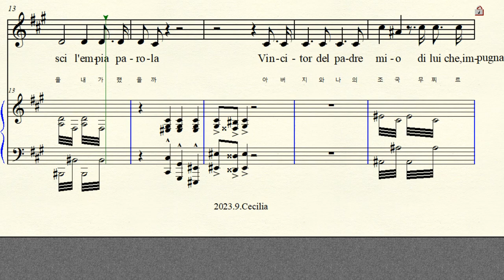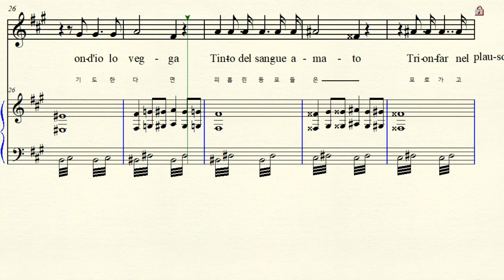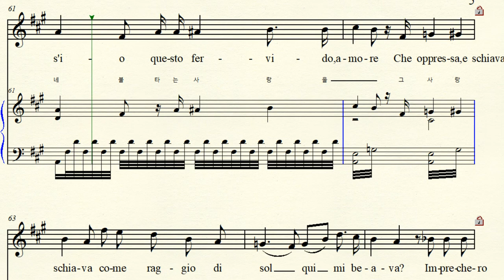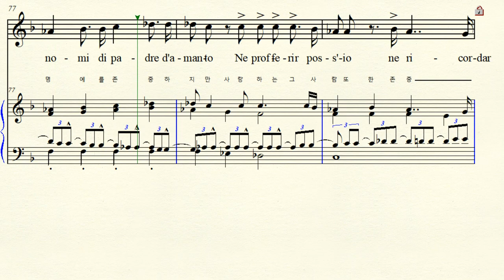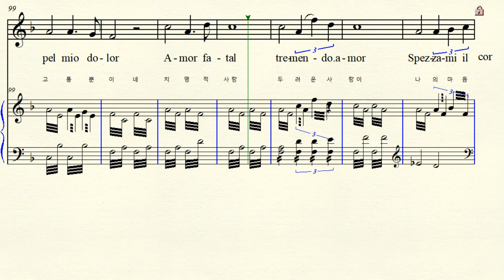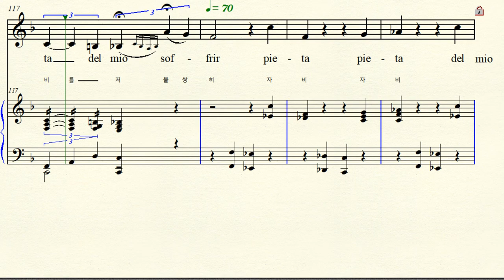MR 6-36 Ritorna vincitor 이기고 돌아오라 Verdi 베르디 Opera Aida 아이다 F#m 올림바단조 (For Middle & Low)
Opera Aida Act 1 오페리 아이다 1871년     Ritorna vincitor!  승리자 돌아오라! (이기고 돌아오라)
 F#m 올림바단조 악보 가사해석  원조성 단3도 내림
Add Prerude 8 measure randomly 전주 8마디 임의 추가